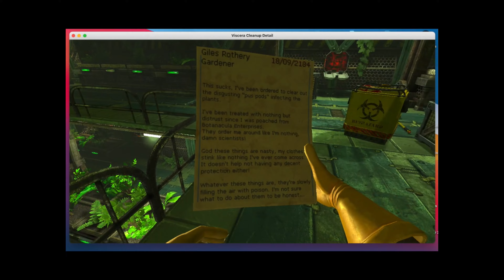VCD - Hydroponics Hell 1st time through! Found the easter egg! HD 720p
I included the sound with this one. Compressed it to 2 hours since it took me 4 hours to get through! Enjoy the process!